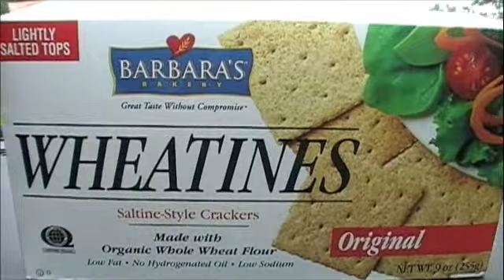Englishman "Barbara's Wheatines 3" One For the Road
Barbara's Wheatines Commercial.